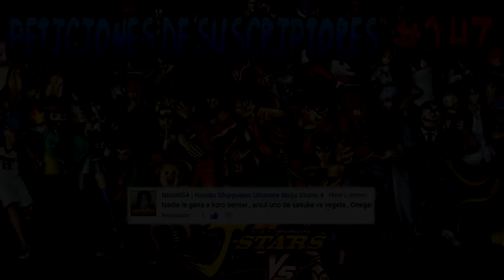Sasuke Uchiha VS Vegeta | J-Stars Victory VS+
A petición de NicoNS4, subo esta lucha entre Sasuke Uchiha y Vegeta en J-Stars Victory VS+

Skype: arxulngx